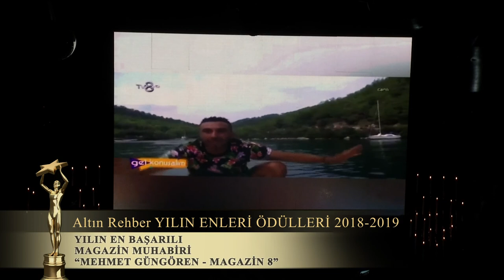Yılın En Başarılı Magazin Muhabiri-Mehmet Güngören-Magazin 8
Altın Rehber Yılın Enleri 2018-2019 Ödül Gecesinde Yılın En Başarılı Magazin Muhabiri Ödülünü Mehmet Güngören almıştır. Organizasyon by Ata Çağlayan.